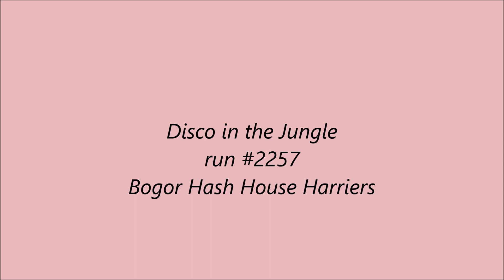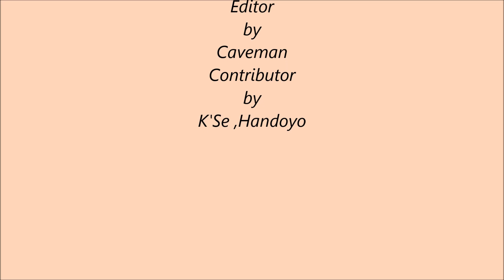run 2257 disco in the junggle Bogor Hash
Reguler run kali ini di belakang jungle land sentul walau pun telah banyak perubahan alam nya dari tahun ke tahun tetapi hare nya tetap bisa mengolah treknya dengan baik .membuat para pelari dapat menikmati larinya.